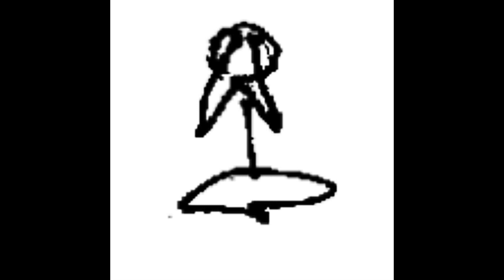[2020] Bar Italia - Quarrel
Artist: Bar Italia

Album: Quarrel

Tracklist:
00:00 - Goosebumps
02:12 - night so kissedof
03:58 - Mariana Trenchrock
05:58 - Split ends
07:31 - inbeth ubdream
09:01 - skylinny
10:30 - how did you get into the building did someone open the door for you
11:17 - Keyholesurgery
12:19 - Quarrel